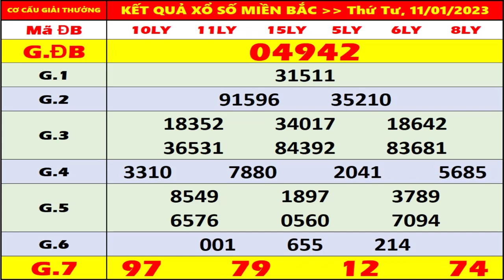XS Miền Bắc hôm nay thứ 4 ngày 11/1/2023 - XS Bắc Ninh 11/1 - XS Miền Bắc - XSMB - KQXSMB - XSBN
- Thứ 2: Xổ số kiến thiết Hà Nội ( xshn )
- Thứ 3: Xổ số kiến thiết Quảng Ninh ( xsqn)
- Thứ 4: Xổ số kiến thiết Bắc Ninh (xsbn)
- Thứ 5: Xổ số kiến thiết Hà Nội ( xshn )
- Thứ 6: Xổ số kiến thiết Hải Phòng ( xshp)
- Thứ 7: Xổ số kiến thiết Nam Định (xsnd)
- Chủ Nhật: Xổ số kiến thiết Thái Bình ( xstb)